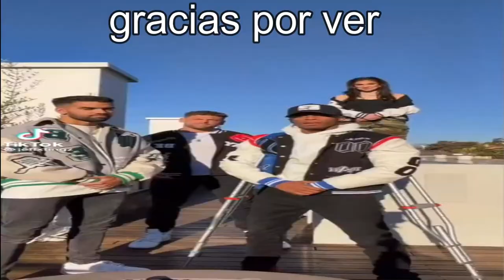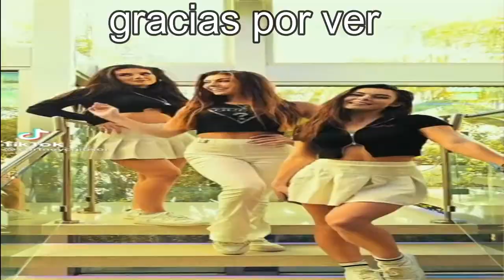Mi Papá Juega Mario Party Por Primera Vez!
creo que mi mejor video de Mario Party hasta el momento... y tambien el unico
mis redes:

la verdad me encantó hacer este stream y video, ya que fue grabado en el YouTube morado :0  y si están interesados en ser parte de estos videos solo síganme y activen la campanita, ojala en el YouTube morado también